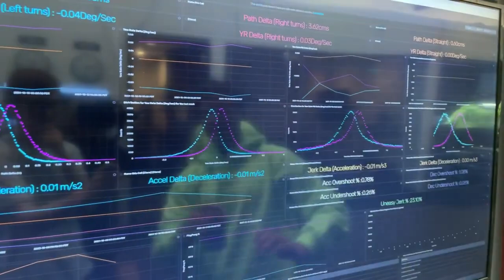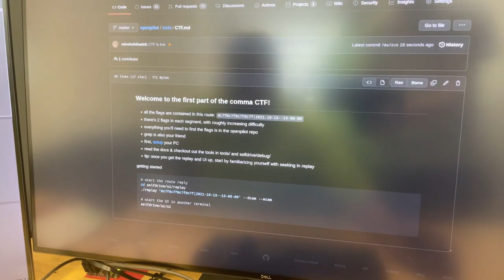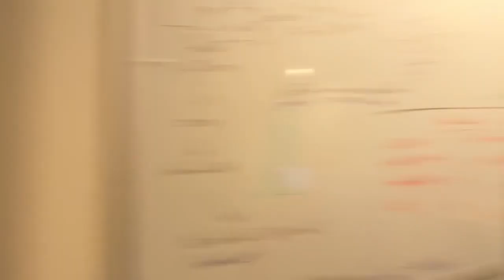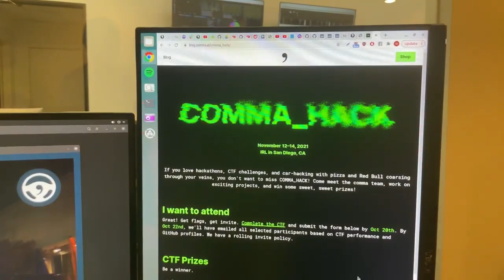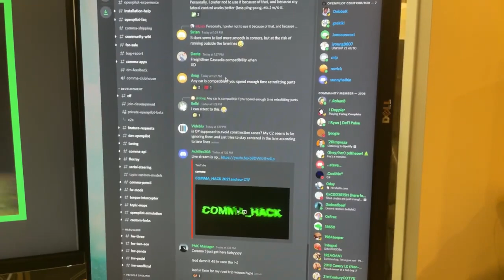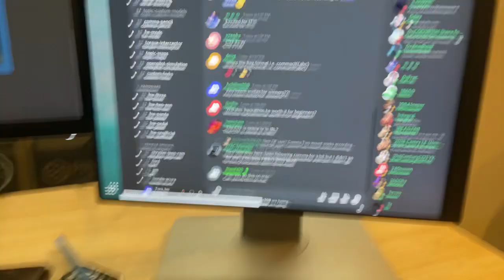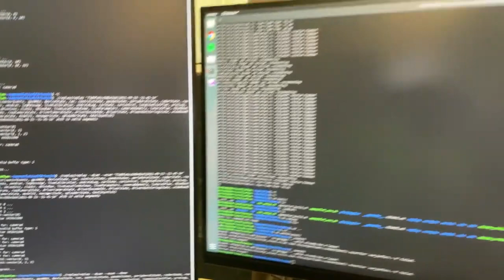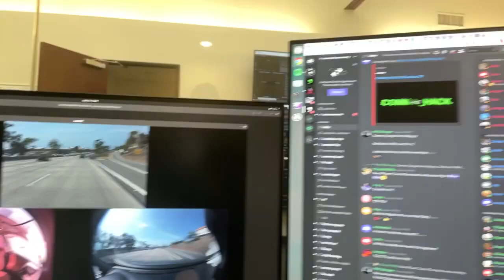comma ai | comma.ai team | COMMA_HACK 2021 and our CTF | blog.comma.ai/comma_hack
Date of stream 13 Oct 2021.
Stream title: COMMA_HACK 2021 and our CTF

Is my car supported?